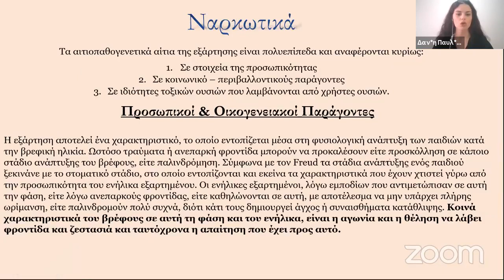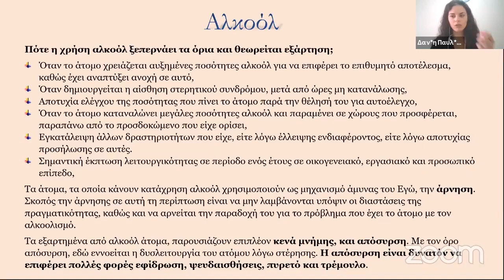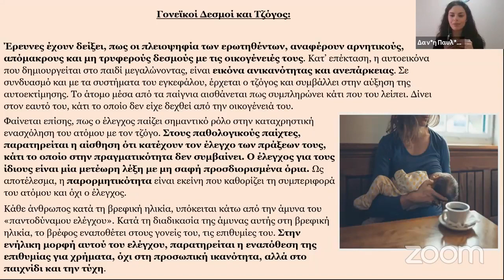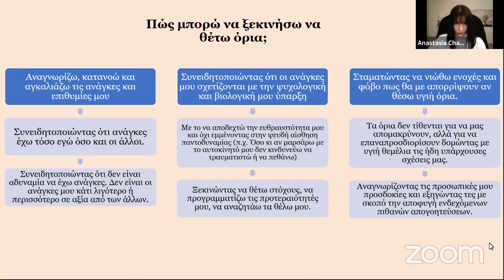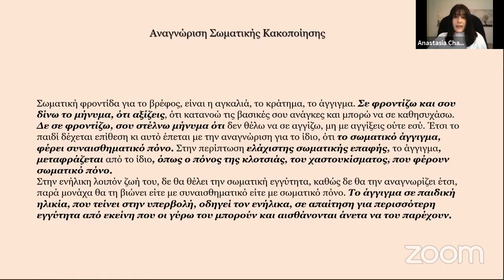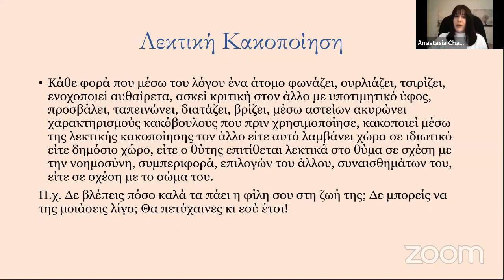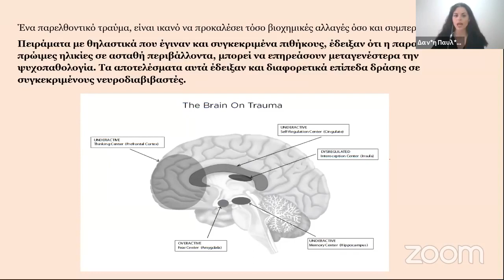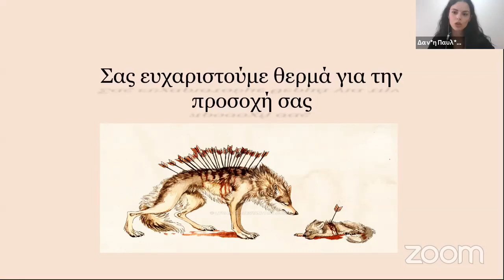Webinar:"Συν εξάρτηση & Κακοποίηση" Ψυχολογικό Κέντρο Χανίων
Το Ευρωπαϊκό Ινστιτούτο Συμβουλευτικής & Ψυχοθεραπείας - E.I.C.P. (τέως Ψυχολογικό Κέντρο Χανίων) διοργανώνει έναν κύκλο δωρεάν ψηφιακών σεμιναρίων/ομιλιών με τίτλο "Σεμινάρια Ψυχικής Υγείας για Ειδικούς & Μη".
Υπεύθυνος για τον συντονισμό των σεμιναρίων είναι ο Θεόδωρος Τσιριγώτης, Διευθυντής του Ψυχολογικού Κέντρου Χανίων.

Τις τελευταίες δεκαετίες τα φαινόμενα των εξαρτήσεων και της κακοποίησης έρχονται ολοένα και περισσότερο στο προσκήνιο.
Τι είναι όμως η εξάρτηση και ποιες είναι οι αιτίες, οι οποίες οδηγούν το άτομο να τις δημιουργήσει; Η εξάρτηση χαρακτηρίζεται από την προσήλωση ενός ατόμου σε ένα αντικείμενο ή άνθρωπο. Ένα εξαρτημένο άτομο χτίζει τη ζωή του γύρω από εκείνα που του δημιουργούν την εξάρτηση, χωρίς να δίνει βαρύτητα στις αρνητικές επιπτώσεις τις οποίες βιώνει σωματικά ή ψυχολογικά. Η εξάρτηση μπορεί να είναι σωματική και ψυχολογική. Υπάρχουν τρεις βασικές κατηγορίες που συνηγορούν προς την εξαρτητική συμπεριφορά και πράξη:
• Γενετικοί παράγοντες,
• Περιβαλλοντικοί παράγοντες (οικογενειακοί, κοινωνικοί, πολιτισμικοί),
• Μαθησιακοί παράγοντες.
Η εξάρτηση και η κακοποίηση είναι άμεσα συνδεδεμένες έννοιες. Υπάρχουν περιπτώσεις που η κακοποίηση γεννά την εξάρτηση και περιπτώσεις που συμβαίνει η αντίθετη διεργασία. Ωστόσο η κακοποίηση παίρνει διάφορες μορφές, γι αυτό και είναι σημαντικό σε κάθε μία απ’ αυτές να εξετάζεται η σχέση θύτη – θύματος και να εντοπίζεται το άτομο το οποίο έχει εξάρτηση. Σε όλες της, τις μορφές εντοπίζεται το κοινό σημείο της βίαιης εισβολής στο κόσμο του ατόμου, τόσο στον σωματικό όσο και στον ψυχικό.
Φαίνεται, πως οι περίοδοι του εγκλεισμού κατά τη διάρκεια της πανδημίας, επηρέασαν ανοδικά τα ποσοστά των κακοποιήσεων και εξαρτήσεων, γεγονός που επιφέρει επιπλέον στρεσογόνες καταστάσεις.
Τέλος, θα αναφερθούμε σε ορισμένα ερωτηματολόγια, τα οποία στοχεύουν στην αναγνώριση προσωπικών συναισθημάτων.
Συντοντίζουν:
Παυλίδου Δανάη - Όλγα: M.A.(c), Απόφοιτη Πανεπιστημίου Ιωαννίνων, Παιδαγωγός, Ψυχοδυναμική Ψυχοθεραπεύτρια (ε), Μέλος E.A.Psy.P.
Χατζηκωνσταντίνου Αναστασία, M.A.(c), Ειδική Παιδαγωγός, Σύμβουλος Ψυχικής Υγείας, Ψυχοδυναμική Ψυχοθεραπεύτρια (ε), Μέλος Ε.Ε.Σ., E.A.C., E.A.Psy.P.